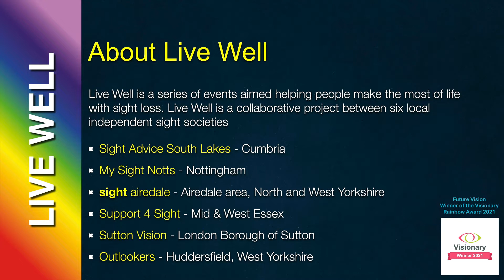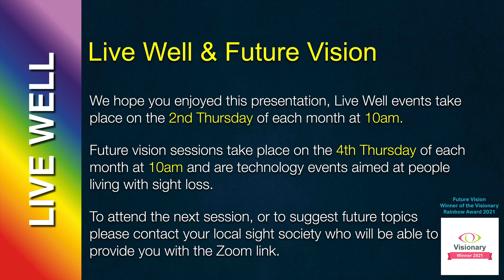Macular Degeneration - Research Update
Geraldine Hoad from the Macular Society joined our Live Well session to talk about the latest research in Macular Degeneration.  In this video she talks about the latest drugs, stem cell research, gene therapy and answers viewers questions.

00:00 - Start
00:51 - Introduction
01:29 - Geraldine Intro
03:23 - New Drugs for Wet AMD
08:13 - Question - Drugs for PXE
09:12 - Questions - Treatments to reverse disease
09:44 - Dry AMD
16:00 - Question - Nutritional Supplements for Macular Degeneration
18:52 - Stem Cell Treatments
24:43 - Question - Stem Cell Treatments
27:53 - Gene Therapy
31:57 - Question - How to get on the trial?
33:33 - Question - Most promising treatment
35:56 - Question - Diabetic Retinal Screening
37:24 - Comment - PXE and Dry MD